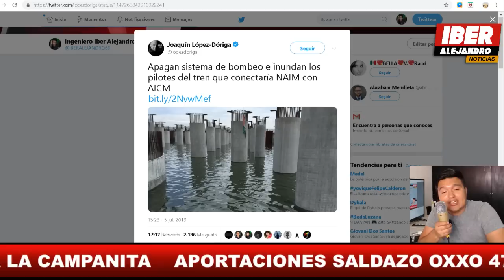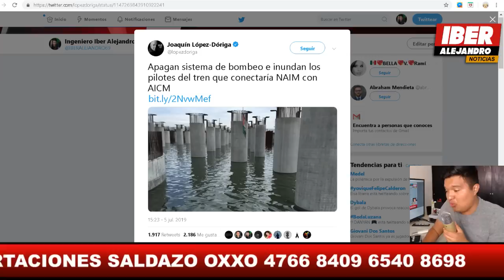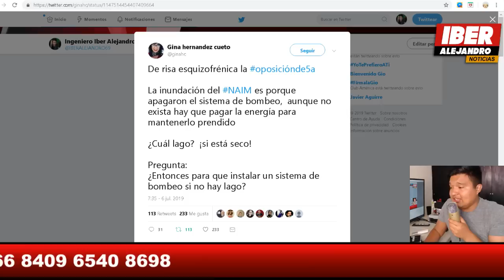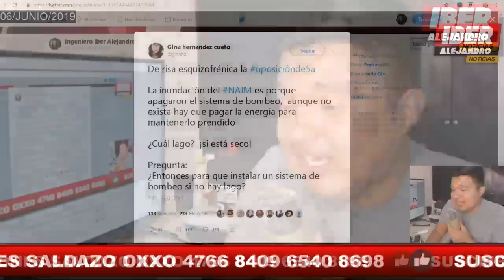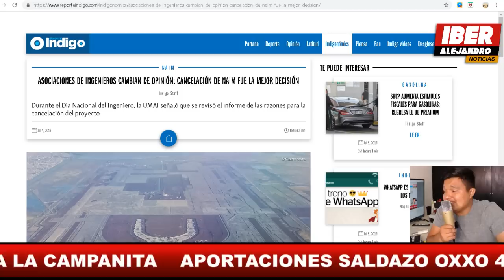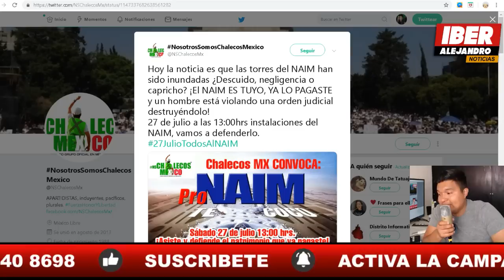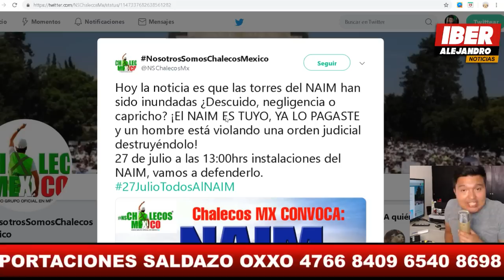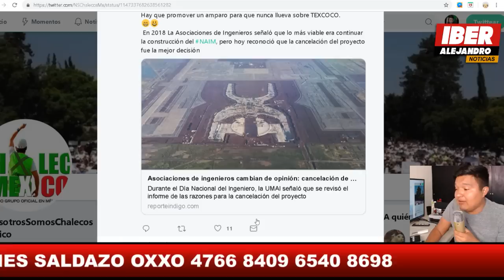Se HUNDE el NAIM culpan a AMLO; Además MARCHARÁN los Fifís